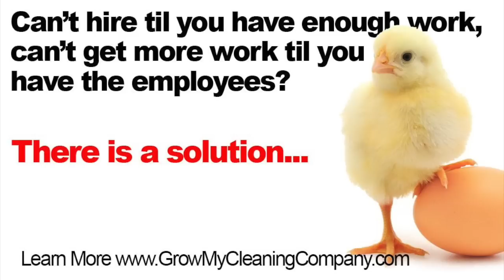Competing with Low Ball Bidders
One of the questions that Mike frequently gets is how to Compete with Low Ball Bidders. A lot of people think that the only way to compete with this type of competition is to stoop to their level, but in reality, there are much better options other than slashing your profits.

When you get in a conflict with your competition fighting for the lowest prices, it really is a spiral to the bottom. There are a lot of unintended consequences that tend to happen that are not just bad for you, but for your customer as well when you find yourself in this position. If you aren’t pricing your services correctly, then you won’t have the budget to properly help your customers. If you focus on using the money to give your customers a great experience, and have a welcoming environment and shared core values with your clients, they tend to understand the higher price point.

For instance, one of Mike’s core values is ‘Make Money’. When he was running his companies, if a customer didn’t agree with his price point, he could point to his core values, and explain that he wants to give his clients a great experience and treat his employees well, and to do that he has to make certain margins. Many people think that the idea of money coincides with greed, however, that isn’t always the case. Mike has found that if you’re open with your customer, they will respond positively to honesty. Everybody understands that there is an overhead associated with operating a business, and as long as you’re not price gouging, most reasonable people will understand and respect that you have margins to meet.

A big misconception that a lot of people have is that all customers care about is the lowest price point. The reality of the situation is that there are people that you just haven’t educated enough on what their pain is, so they default to just wanting the lowest price. This doesn’t mean just saying that you clean the best. What this means is picking a niche, finding what really bothers them, and then getting them to understand how you will fix it.

If someone says that all they want is the lowest price, the best next step is to start asking them questions. Once you start asking them if they’re okay with things like not having workers compensation or liability insurance, or legal employees, etc. they start to realize that there are things that are more important to them than just price.

There are three specific reasons why charging super low prices can be detrimental to you as well as your customers. The three things that you should always make sure you have enough capital for is 1) Hiring good people and treat them fairly 2) Have enough job to do the job that you’re advertising 3) Make a profit.

There is so much goodness in this podcast that there isn’t enough space to fit here, but if you would like to view the original live stream, click here!